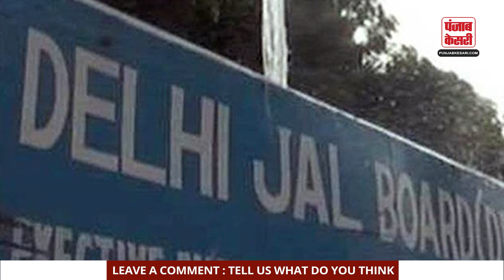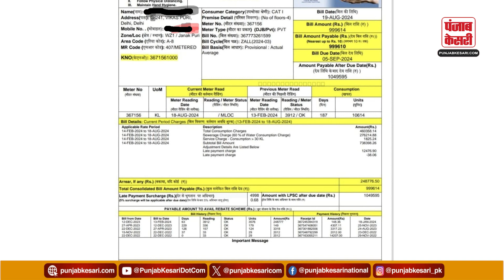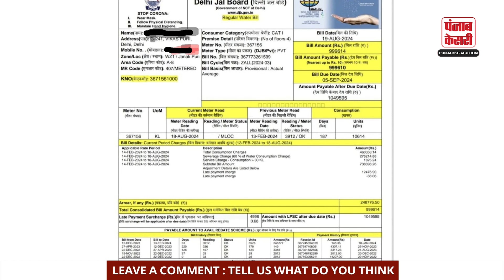दिल्ली जल बोर्ड का हैरान कर देने वाला काम! 8 महीने से बंद था मकान और पानी का बिल आया 10 लाख रुपए